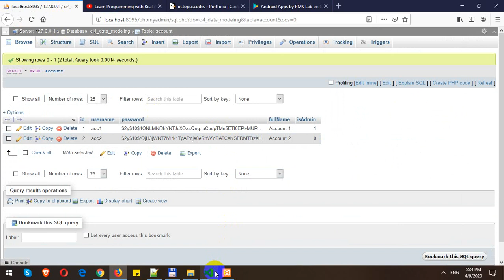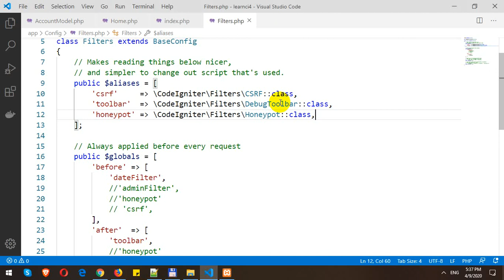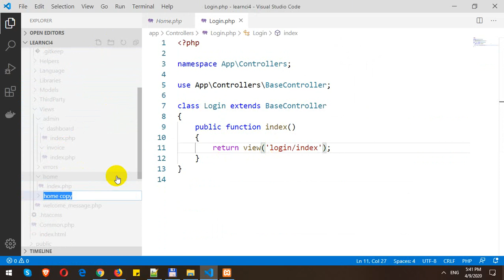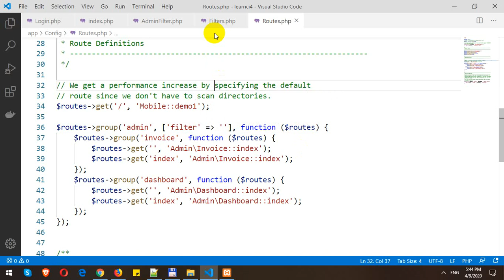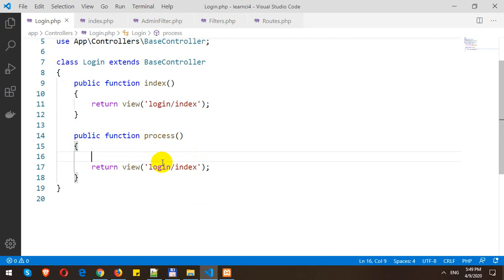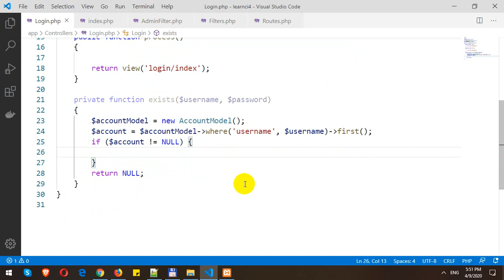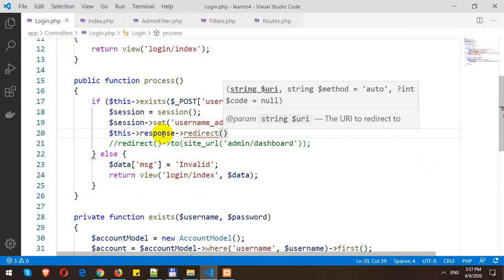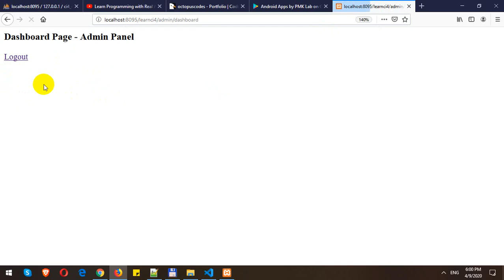Prevent Access to Admin Panel in CodeIgniter 4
In this video, I will demo how to Prevent Access to Admin Panel in CodeIgniter 4